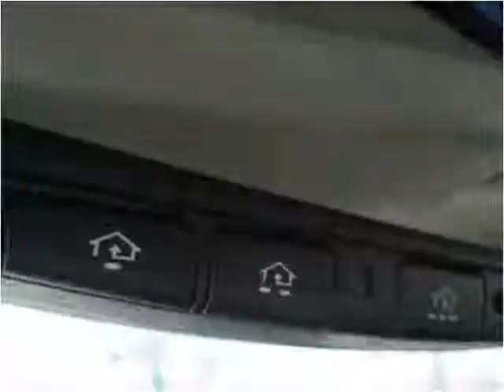2004 Nissan Maxima Used Cars Louisville KY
This 2004 Nissan Maxima is available from Craig and Landreth Cars - Fern Creek.